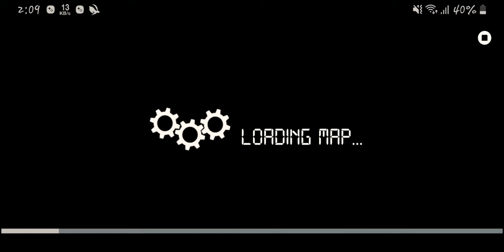BUSSID || Scania K410 Double Decker Bus Mod || Mods 98 Games.